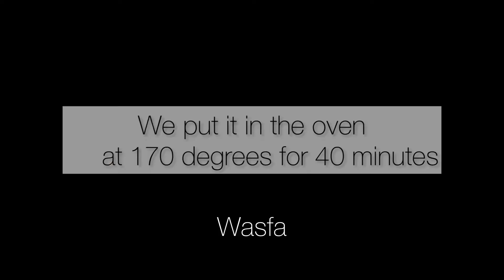تشكن باي فطيرة الدجاج chicken pie🍗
سناب شات

تيك توك

المقادير :
بف باستري ٤٠٠جرام
٣ملاعق كبيره زبدة
٣فصوص ثوم
١ بصل متوسط الحجم
كوب جزر
كوب ماشروم
٥ملاعق بازيلا
كوب صدر دجاج مسلوق
مكعب مرق الدجاج
نص ملعقة ملح
ربع ملعقه فلفل اسود
ملعقتين دقيق
كوبين من مويا سلق الدجاج
ربع كوب كريمة
كزبرة

مقاس الصينية اللي مستخدمتها ٢٠سم

Ingredients:
 Puff Pastry 400gm
 3 tablespoons butter
 3 cloves garlic
 1 medium size onion
 carrot cup
 Mushroom cup
 5 spoons of peas
 Boiled chicken breast cup
 chicken broth cube
 salt spoon text
 Quarter of a teaspoon of black pepper
 Two tablespoons of flour
 Two cups of boiled chicken moya
 Quarter cup of cream
 coriander

 The size of the tray I used is 20 cm

Hello how are you I hope you are doing well for those who are thinking of something easy and everything in one plate of protein, vegetables and carbs.  No need to doubt any chicken pie or chicken pie, I bring it with you today with puff pastry in a very easy and delicious way.  Let's start with the ingredients
   For starters, I will boil a piece of chicken breast in Moya without any additives
   In a saucepan, add 3 tablespoons of butter
   We put garlic and onions on it, stir for a minute, then put the carrots and mushrooms, cut into slices, and stir the dishes until they wilt.
   Then add half a teaspoon of salt and a quarter of a teaspoon of black pepper and stir
   Then add two tablespoons of flour and stir with butter and vegetables, then add two cups of boiled chicken moya.
   Chicken broth cube and mix well
   Then add a quarter cup of cream and stir.  Then add the chicken breast that we boiled in the beginning and then stir it.  Then I add 5 tablespoons of the peas, stirring in the last thing I add the cilantro.  You see how the texture is heavy, so it's ready, we put it on the side
   On the work surface sprinkle flour and spread the pancake batter on it.  Come on, the dough is 10 pieces.  I will divide the dough into 5 separate pieces and spread it out on the tray.  I mean I have two doughs, one I put on the tray and the second one on top of the tray I use it comes in small 20cm if I use a 30cm tray it works also for the ingredients I mention in the video

   After rolling out the dough, grease the tray with some oil or butter, then flip it over.  The dough is available and equal to it in Chinese
   Then add the filling you just made
   We add the second part of the dough from above the filling and put it on top of each other and pour it well and remove the excess
   Then we make holes in it so that the excess steam comes out and paint it with eggs to give it a sweet color and then put it in the oven
   at 170 degrees for 40 minutes
   And so he's ready with us, right and right
   Cut it out and show you what it looks like on the inside, very, very tasty.  the filling.  That's all you have to do and give me your nice opinion on this recipe.  Everyone adjusts it to his taste.  You can change the vegetables.  You can also add a corn of potatoes or chicken.  Put them in small pieces instead of climbing them.

I hope you like the video and do not forget to subscribe to the channel if you are not subscribed to it and set the alert bell to receive all my new and publish my channel to reach the largest number of people.